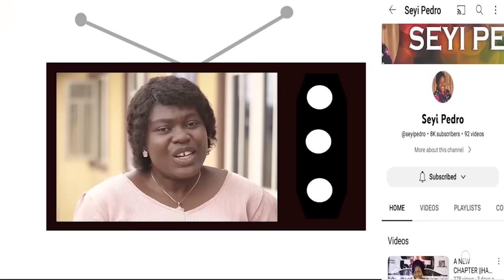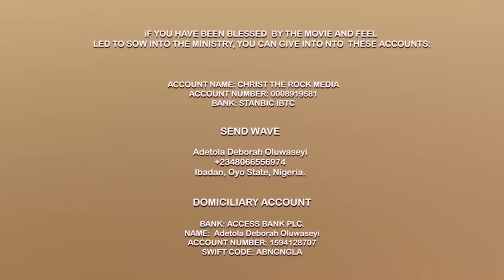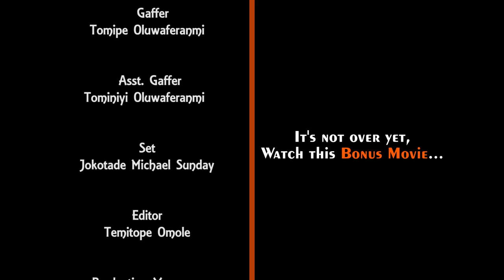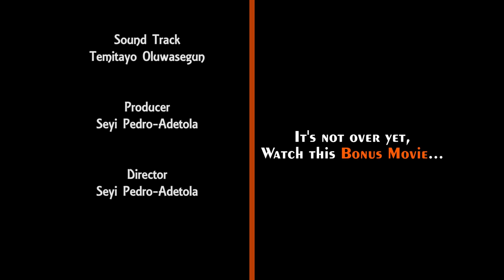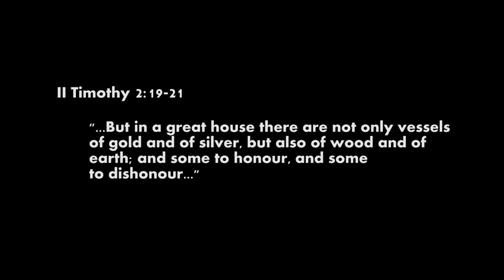WHO KNOWS? WRITTEN AND DIRECTED BY SEYI PEDRO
TODAY IS MY BIRTHDAY 💃💃💃💃 27TH OCTOBER...So, by the grace of God, I'm using this short movie to remind you that there is a reward for kindness. As you meet the needs of others, God will meet your needs too. WHO KNOWS is a short movie that talks about the reward for kindness. Most times, demand for kindness doesn't come when it is convenient, but 'who knows' what will follow thereafter.